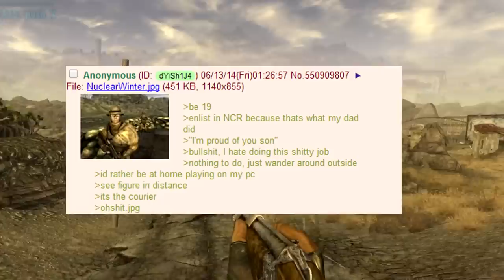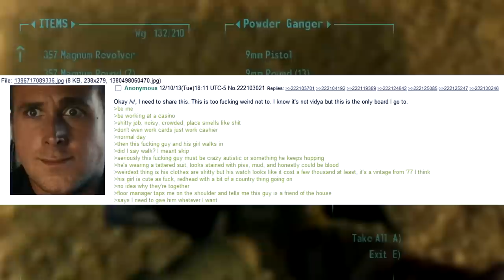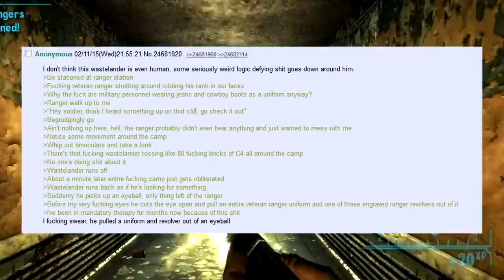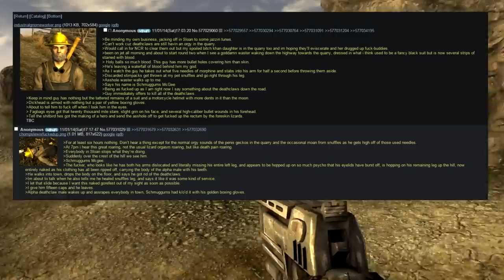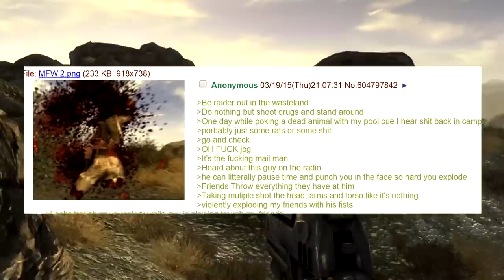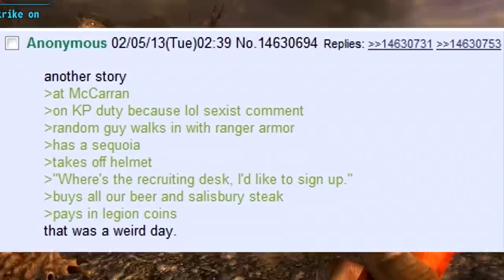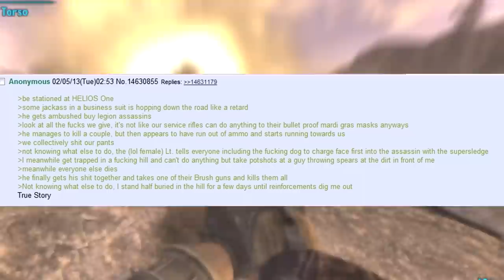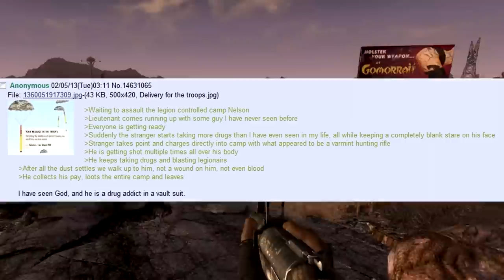That Time /b/ Played Fallout NV